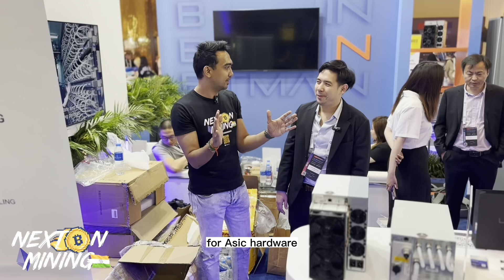🔥We visited BITMAIN 🚀 Antminer S19 255Th! ASICS💥😳 Crypto Mining India & Dubai | BlockChain Life 2023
In this video , We visit the official Bitmain in Dubai and review some of their latest products!

For Zilliqa Dual Mining.